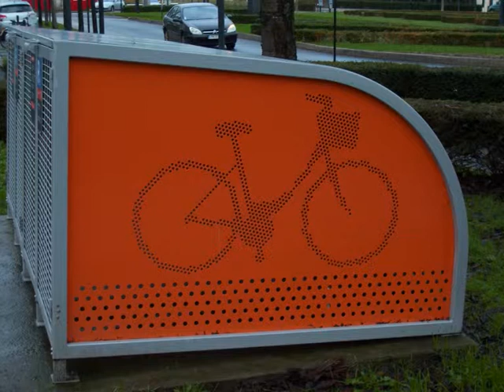Objets colorés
par Eric (guitares, chant)